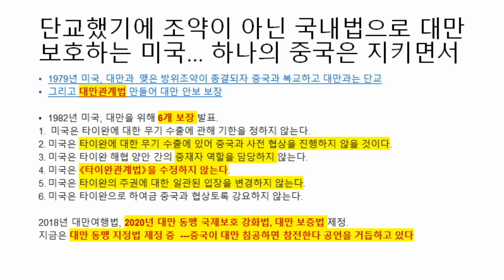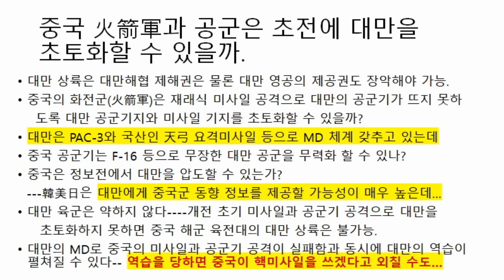중국은 대만을 침공하지 못한다